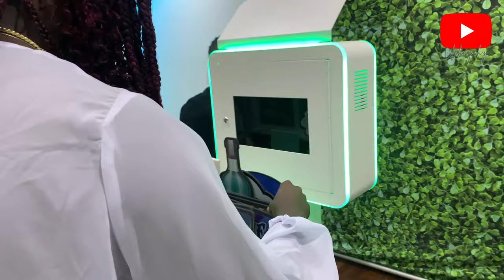VLOG DUMP| 2 PARTIES, 1 BRIDAL SHOWER & A WEDDING| Celebrating With The Fakoredes, Zoussi & Nonye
These past months has been really specially to me because I got celebrate love & life with my friends. From a Jamaican Theme bridal shower, a trip to Ibadan for The Seun & Chioma Fakorede's wedding,  Zoussi's champagne party & ThisThingCalledFashion's Black Excellence party, It's safe to say I love premium enjoyment.

FILMING EQUIPMENT

iPhone XR

Edited in Imovie & Inshot App